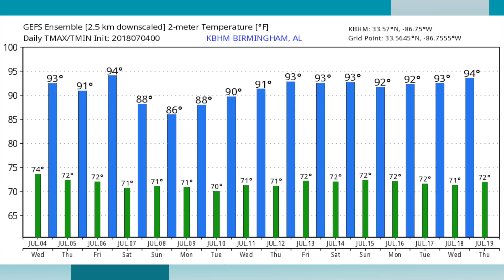July 4, 2018 Weather Xtreme Video